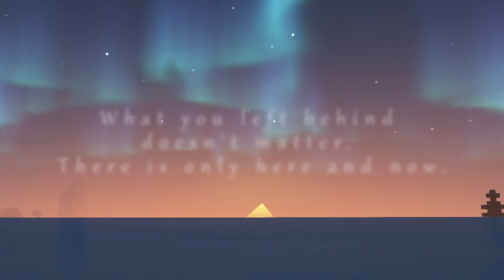ALMOST GODS SMP TEASER!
The World God beckons you... ANNOUNCING the Almost Gods SMP! A 1.19 Fabric lore Minecraft server featuring both creative and survival gameplay! Inspired by servers such as Dream SMP, Hermitcraft, and Empires SMP, this server aims to mesh the hard work of survival Minecraft with the excitement of storytelling, and ease the grinding parts of both to make things more fun for everyone involved!

The World God has brought every person in the world here for a reason. Survive, build, make a home. Or explore, and learn the secrets of this world and its deity. What came for these Almost Gods before this world? But be careful, for the World God is kind to those who follow its rules. What it does to rebels has not been tempted...

Follow the Almost Gods Twitter for updates on the server and members!